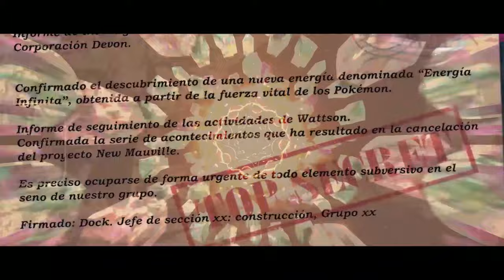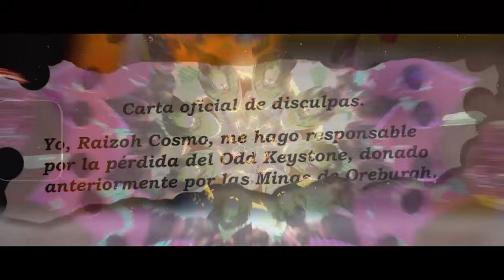POKÉMON RUBY & SAPPHIRE played LIVE in a Rock concert | "Abandoned Ship"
We played the ABANDONED SHIP - SEA MAUVILLE theme from POKÉMON RUBY, SAPPHIRE & EMERALD - OmegaRuby & AlphaSapphire (composed by Go Ichinose & Morikazu Aoki) in a real concert (our 10th anniversary show!) and it was NUTS! Hope you like it!

💽 NEW ALBUM AVAILABLE NOW / NUEVO ÁLBUM DISPONIBLE!

FIND OUR MUSIC EVERYWHERE!